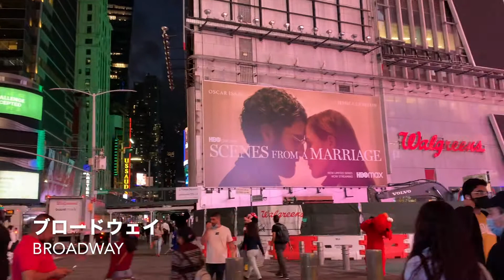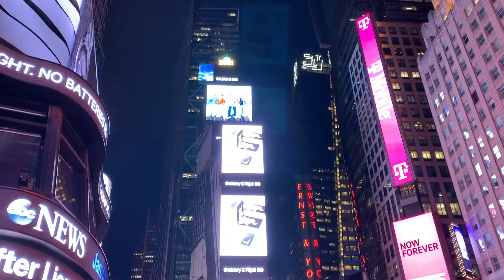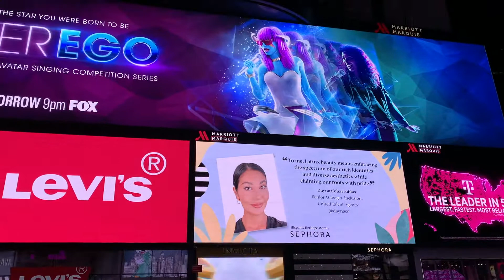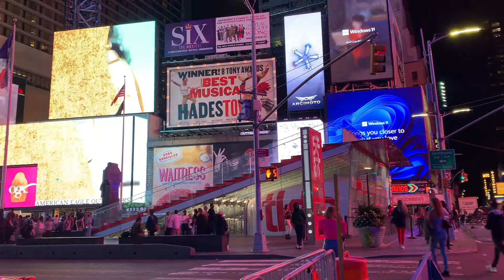ニューヨークを歩く。夕暮れのミッドタウン。５番街、タイムズスクエア、４２丁目、ロックフェラーセンター。２０２１年９月２８日撮影。Walking in New York. Midtown.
ニューヨークを歩く。夕暮れのミッドタウン。今回はグランドセントラルターミナルからスタートし、４２丁目、タイムズスクエア、ロックフェラーセンター、５番街等を歩きました。コロナ禍で海外旅行が困難な状況ですが、日本の皆様に少しでもニューヨーク観光の気分を感じていただければ幸いです。拙い動画ですが、宜しくご視聴ください。
Walking in New York. Midtown. Grand Central Terminal. 42nd Street. Times Square. Rockefeller Center. Fifth Avenue.

00:31 - グランドセントラルターミナル　Grand Central Terminal
03:36 - ４２丁目　42nd Street
06:24 - マジソンアベニュー　Madison Avenue
08:34 - ５番街　Fifth Avenue
08:52 - ニューヨーク公立図書館　New York Public Library
11:26 - ブライアントパーク　Bryant Park
12:59 - ６番街　6th Avenue
16:09 - ブロードウェイ　Broadway
16:22 - タイムズスクエア　Times Square
23:17 - ７番街　7th Avenue
25:20 - ４９丁目　49th Street
28:08 - ６番街　6th Avenue
28:40 - ラジオシティミュージックホール　Radio City Music Hall
29:04 - ロックフェラーセンター　Rockefeller Center
30:01 - NBCスタジオ　NBC Studios
30:38 - クリスティーズ　Christie's
31:04 - NBCスタジオ　NBC Studio
31:39 - FAOシュワルツトイストア　FAO Schwarz Toy Store
32:05 - COMPANIONとBFF  KAWS作　COMPANION AND BFF BY KAWS
33:30 - 聖パトリックス大聖堂　St. Patrick's Cathedral
33:40 - ５番街　Fifth Avenue
33:48 - サックスフィフスアベニュー　Saks Fifth Avenue
37:27 - ダイアモンド区　Diamond District
42:17 - ４２丁目　42nd Street
42:54 - クライスラービルディング　Chrysler Building
44:15 - マジソンアベニュー　Madison Avenue